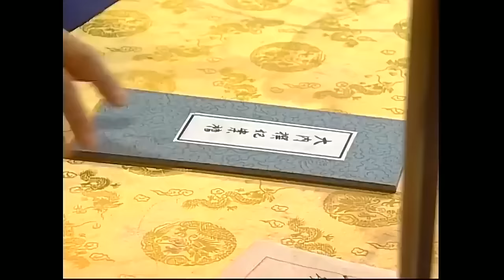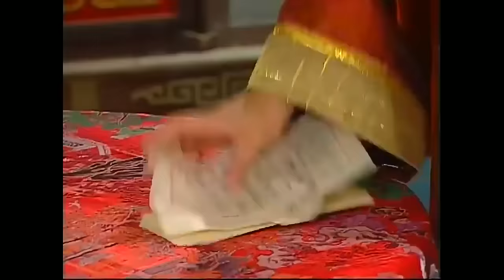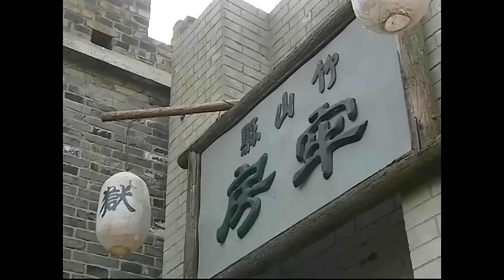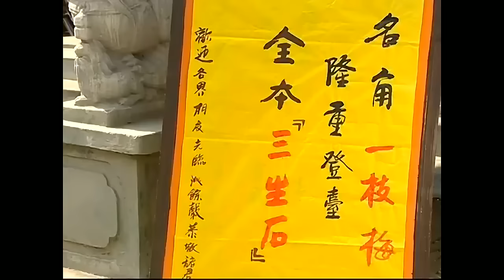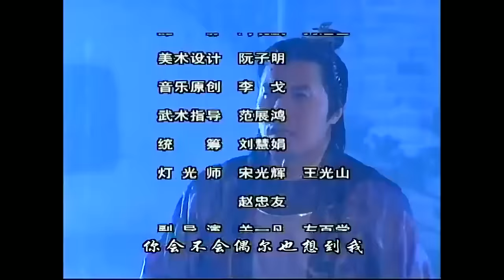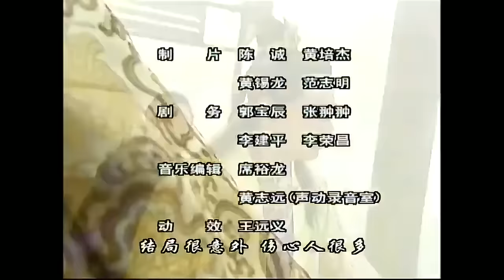【精彩古装破案剧】《少年神探》第26集 | 文武双全少年才子为正义破案寻找凶手，同时与公主有一段感人爱情故事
导演：沈庄
主演：苏有朋、黄晓明 、王艳、宋丹丹
《少年神探》讲述的是，竹山县地方上，一夜之间连续发生了一起凶杀案、及雷击死亡案，新县令极为年轻，仅仅带著一个大剌剌的娘、还有一位鬼灵精怪且同样年轻的师爷，这就开始办案了，民众皆一片怀疑又好奇的群起围观。出人意料的，这三人聪明伶俐、有条不紊、抽丝剥茧、还运用怪里怪气的工具、出人意料的方法，以证据和分析推理，让凶手无所遁形、当场俯首认罪。